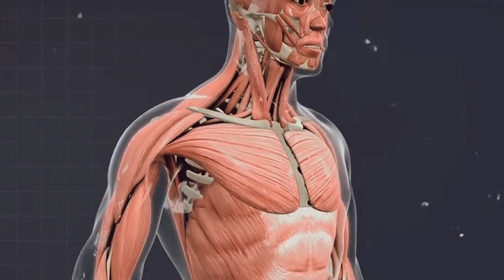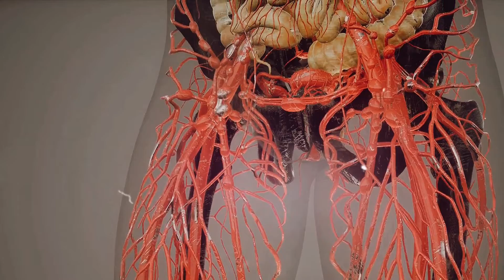What Would Humans Look Like If They Were Muscleless | AH Documentary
We explore a fascinating and terrifying idea in this thought-provoking video: the unfathomable existence of humans without muscles. Prepare yourself for an imaginary journey where we explore the terrifying reality of living without muscles. Come along as we investigate the potential ramifications and difficulties of this horrifying situation and reveal the truth underlying this intriguing theory. Get ready to have your mind blown by this chilling what-if scenario that touches on everything from routine activities to the core of human functioning.

OUTLINE:

00:00:00 The Teaser
00:00:34 The Basics of The Muscular System
00:02:40 A Visual Journey
00:04:35 The Implications of a Muscle-less Existence
00:06:45 The Horror of the Unthinkable